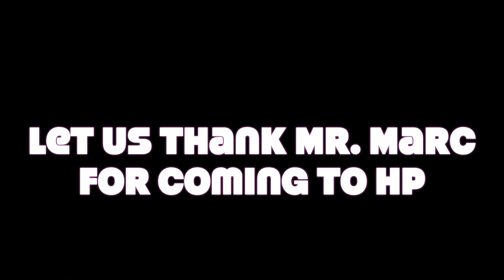Nature Marc Visits HP